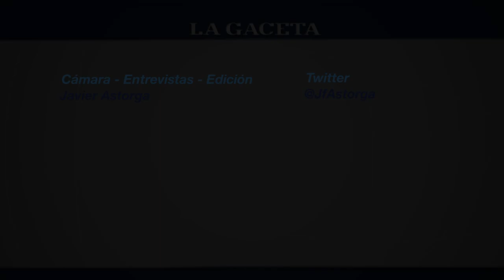Las Yerras, una costumbre ancestral en Tafí del Valle